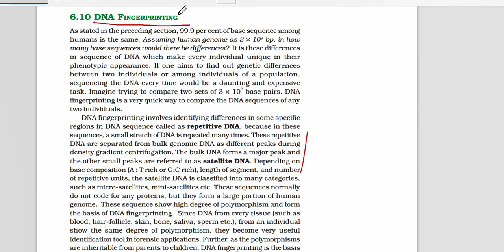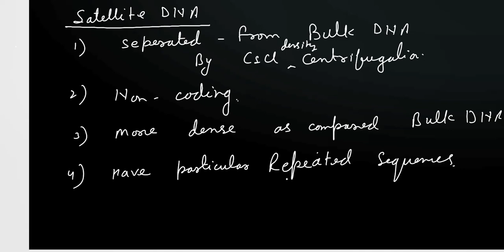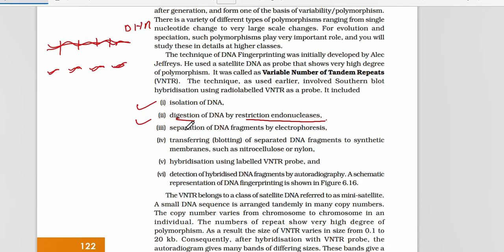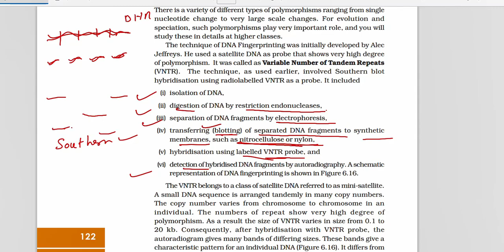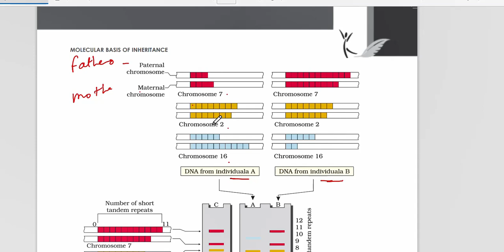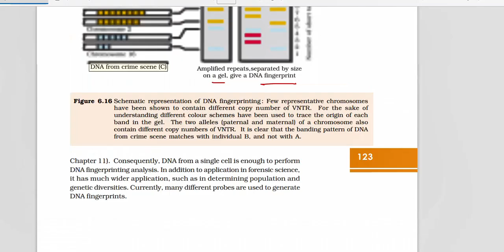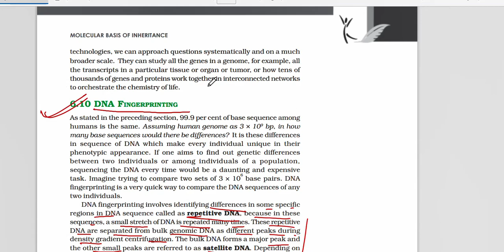Genetics Part 17 (DNA Fingerprinting)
DNA Fingerprinting # NEET # NCERT New # Class 12 Biology #
"DNA Fingerprinting".